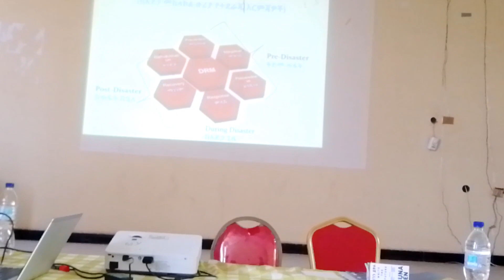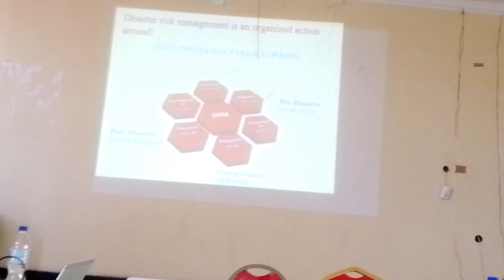የተቋጠረብህን ገመድ ፍታ ተማር ተመራመር እወቅ አሳውቅ?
ትምህርት ከተማሩ ለሀገር ለወገን የሚጠቅሙ እና ጥላቻን የሚጠሉ የሚሆኑ ዜጋ መሆን አለባቸው።